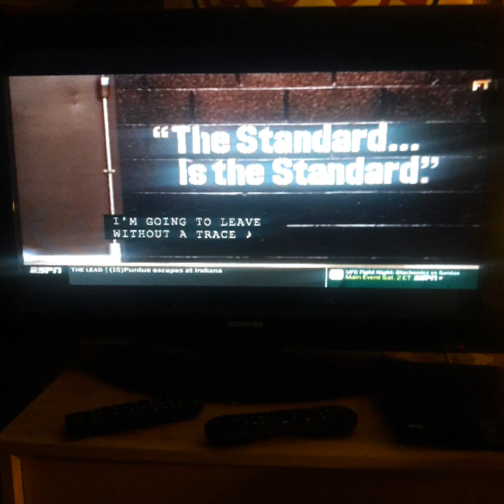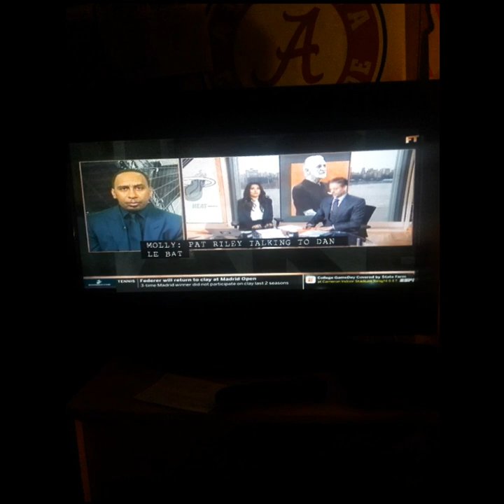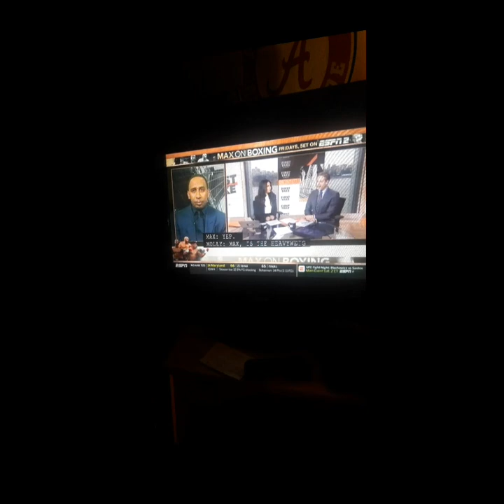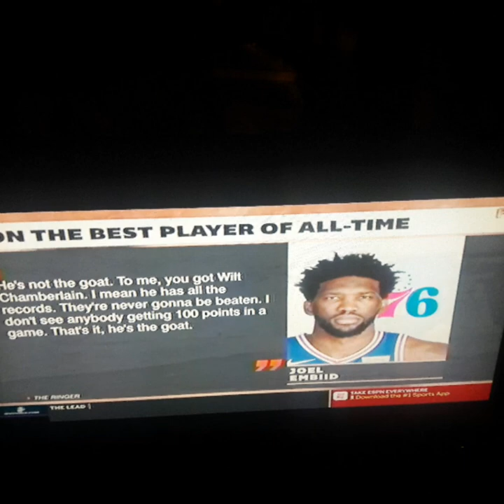I Watched First Take NYC On 2/20/19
Molly Qerim Rose Stephen A Smith And Max Kellerman Louis Riddick Will Cain